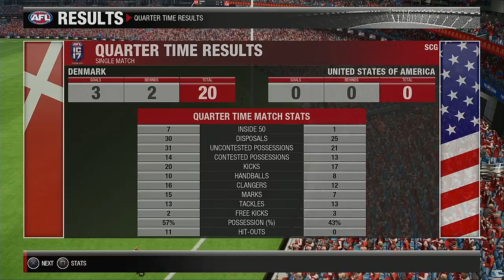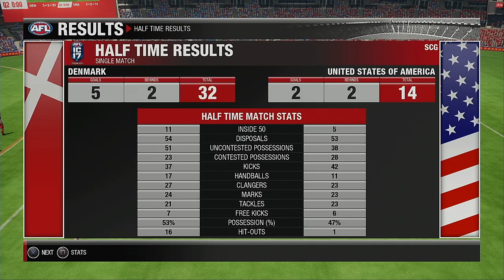2021 International Cup Group A Round 1ne Denmark VS USA